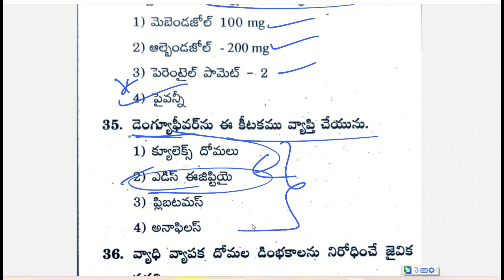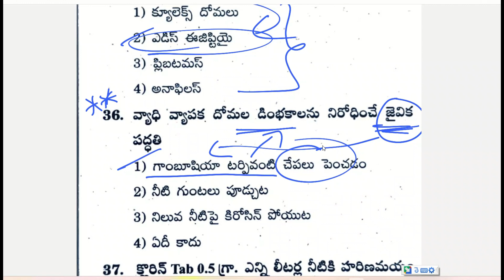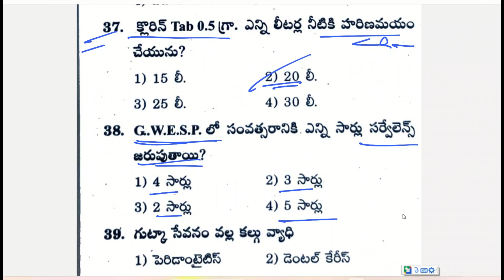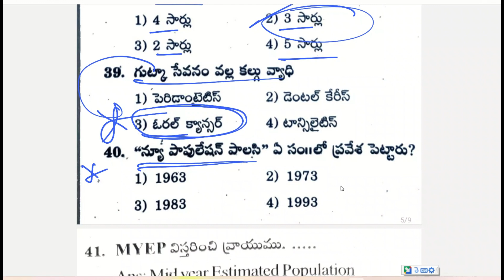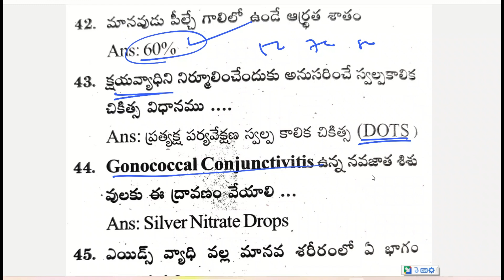తెలంగాణ MPHA Previous Paper Part 4 || ప్రశ్నలు ఏ విధంగా వస్తాయి?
AP GROUP 2 FULL COURSEONE YEAR

AP POLICE SI / CONISTABLE ONLINE CLASSES